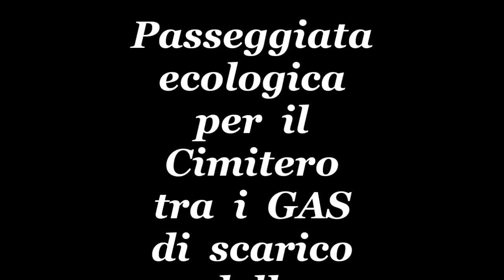CORRIDONIA: Passeggiata ecologica per il Cimitero con i veleni dei gas di scarico delle auto.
tutta salute. e con sole 410 mila euro di spesa.